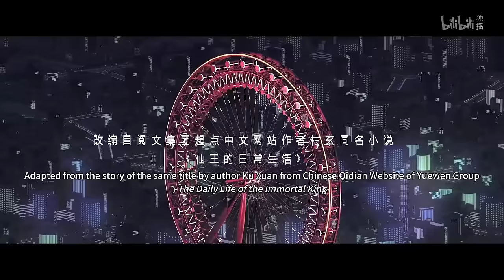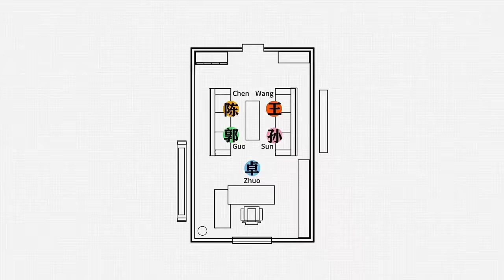【Thuyết Minh】NHẬT KÝ THƯỜNG NGÀY CỦA TIÊN VƯƠNG EP5: Three Brothers from the Shadow Faction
【Phúc Lợi Thành Viên】Đăng ký câu lạc bộ VIP của kênh Bilibili Anime để xem ngay tất cả nội dung và tập mới nhất!

Phim Nhật Ký Thường Ngày Của Tiên Vương Nhật Ký Thường Ngày Của Tiên Vương : Năm 6 tuổi, Vương Linh đã giết vua quỷ Tengtian Clam. Đây là câu chuyện về một pháp sư tu luyện toàn năng, phải che giấu sức mạnh của mình và sống giữa một nhóm học sinh tu luyện bình thường.

Xem phim Nhật Ký Thường Ngày Của Tiên Vương thuyết minh, lồng tiếng.